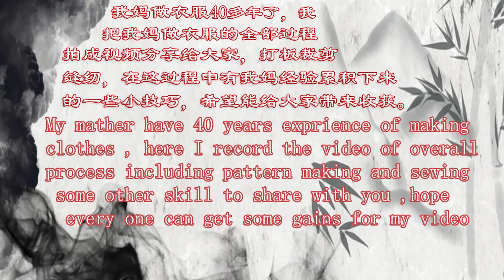服装缝纫 老裁缝教你4分钟完成一条奶奶裤#make a comfortable home wear trousers only need 4 miuntes#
In the summer we need a cool and comfortable trousers to wear at home ,here I shows you how to make a trousers .it's very easy to learn ,let start to move ...
جعل ارتداء ملابس المنزل مريحة تحتاج فقط 4 دقائق